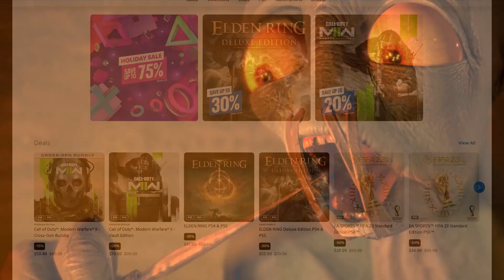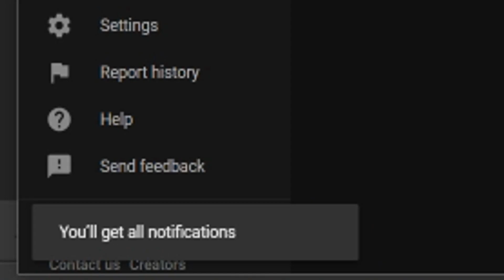PSN Store Update! Store Fully Back Online + NEW PS5 Exclusive FPS Game & Death Stranding 2 in 2024?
Sources/Links -
Intro - 0:00

PSN Store is Back Online - 0:33

These 2 PS5 Exclusives Possibly Releasing in 2024 - 3:50

Outro - 8:45